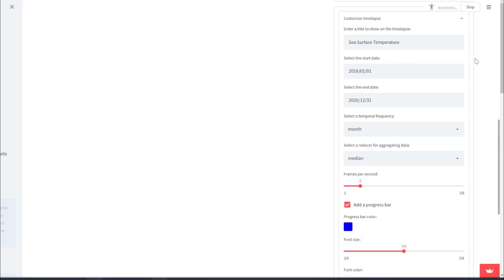Creating Sea Surface Temperature Timelapse Using the Streamlit Interactive Web App